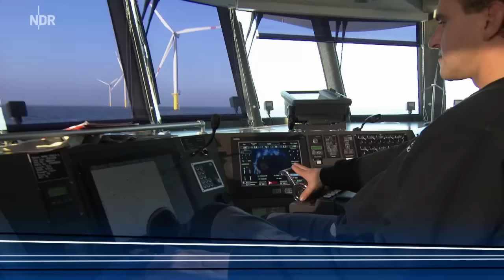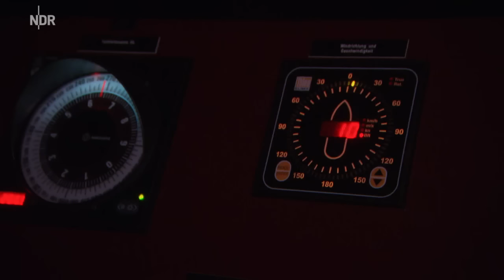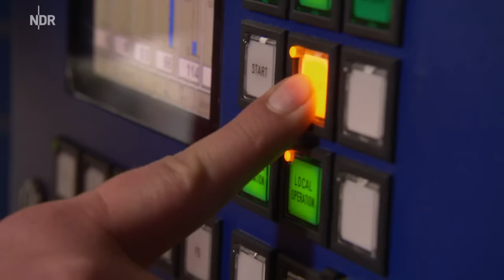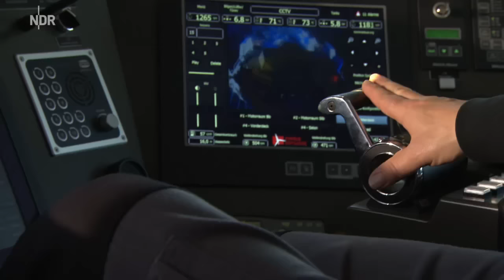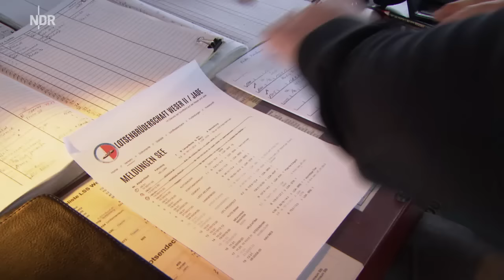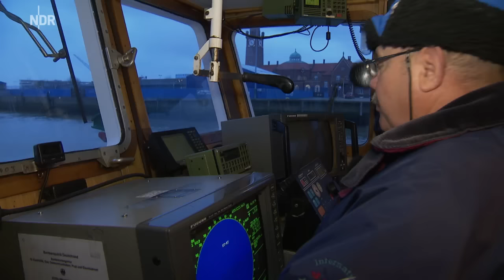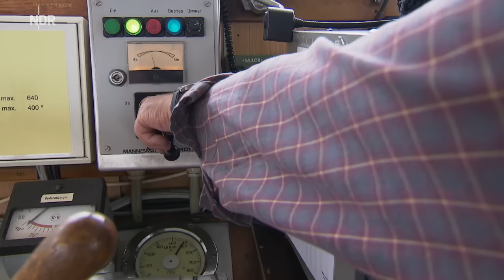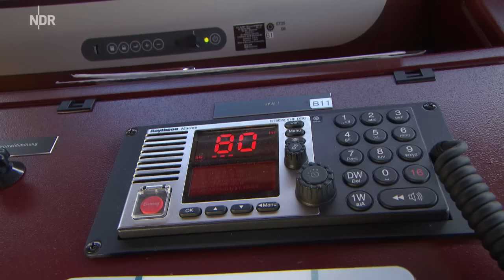Stürmische Tage auf der Nordsee | die nordstory | NDR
Sie stechen bei jedem Wetter in See: Stefan Meyer, Ralf Weiß und Horst Brey sind Kapitäne auf der Nordsee. Der Film begleitet die drei erfahrenen Männer bei ihren Aufgaben.